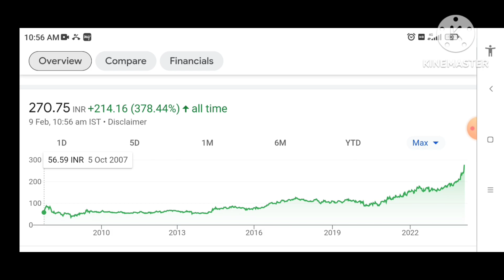Power Grid Share Latest News | Power Grid Share news today | Power Grid Share price today Target?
1-) Power grid corporation Share
2-) power grid share news today
3-) power grid power grid share latest news
4-) power grid share price
5-) power grid share analysis
6-) power grid share price today